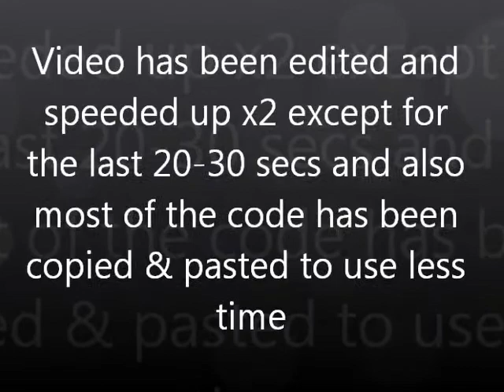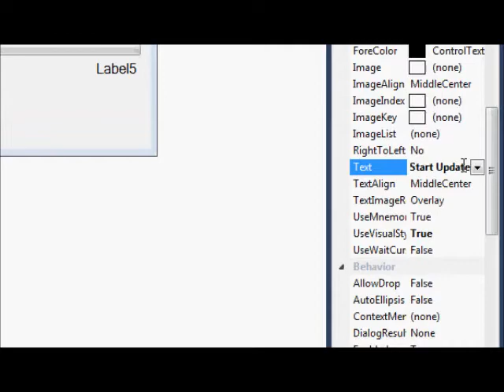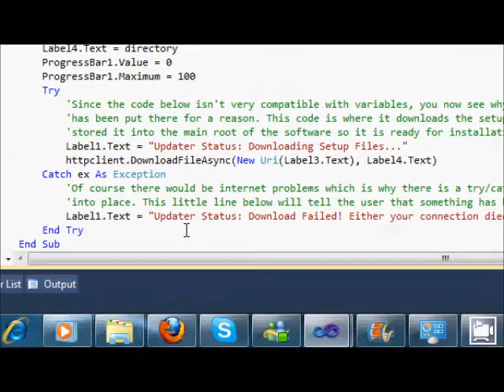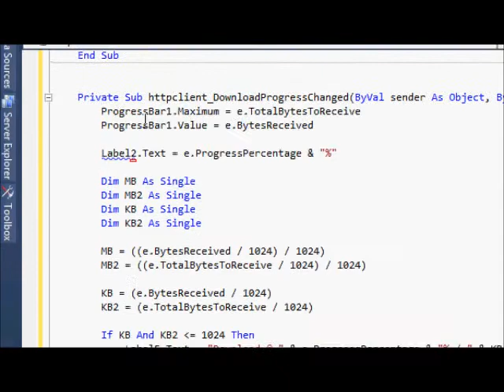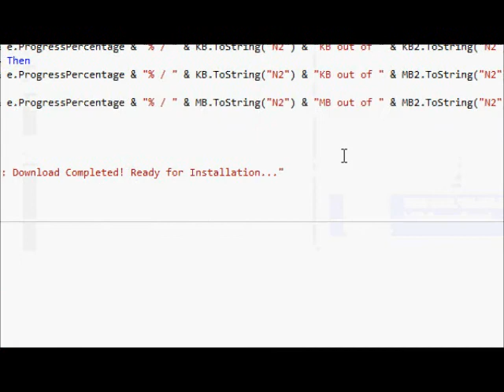How to make a 100% working Update Client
Got an enquiry?

This program that has been made in this video is the same as CMath 2's Update Client.

If you want to use this for your programs that you wish to release, please try and make the update client more different to my updating client.

Do you have cool talent? And do you want to be partnered on YouTube? Join the RPM network today!